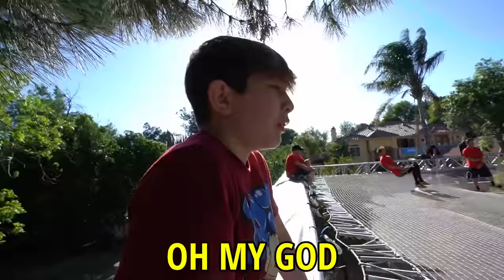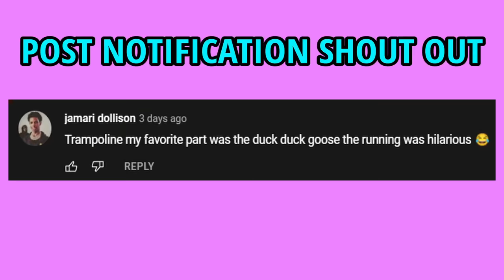KID VS ADULT EXTREME GYMNASTICS CHALLENGE *ft. Nidal Wonder*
KID VS ADULT EXTREME GYMNASTICS CHALLENGE

FOLLOW NIDAL: @NidalWonderOfficial